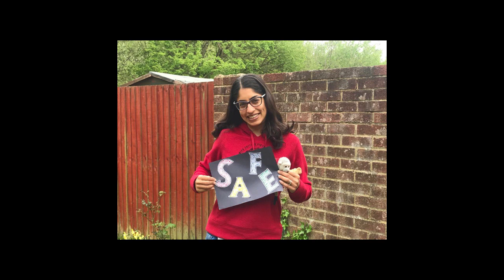Ashurst Wood Primary School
From your teachers, to you... Stay safe!